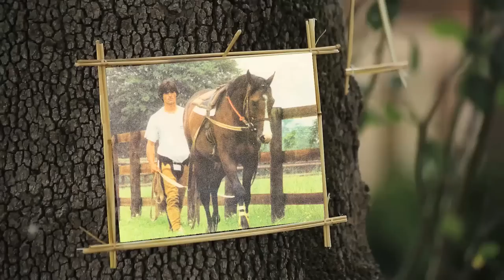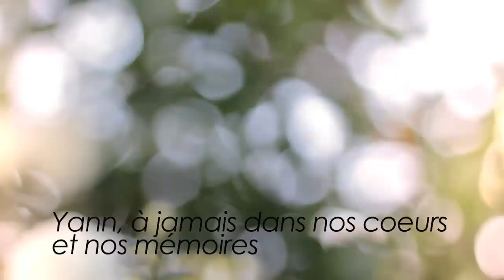Hommage à Yann Poirier, le meilleur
Grande figure du monde des courses de chevaux, Yann Poirier est mort à 44 ans, dans l'exercice des ses fonctions de débourrage, au Haras du Chêne à Soucelles le lundi 9 février 2015. Ce film réalisé par Lise Hallopé, Jérôme Vit, ainsi que ses frères Arnaud et Jean-Marc Poirier a été diffusé lors des obsèques ayant réuni 1800 personnes sur l'hippodrome du Lion d'Angers le samedi 14 février.